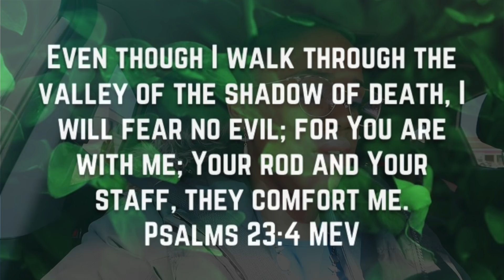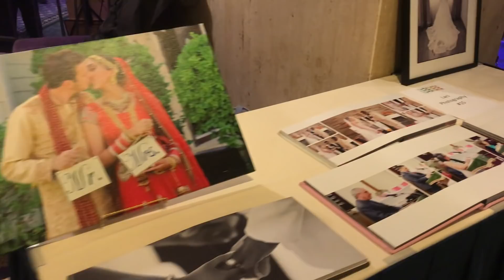I Can Never Win! | 2.18.18 & 2.20.18 - Season 4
The family goes to church, but Larianne leaves early to go to a vender event at the Mariott Hotel with Agnes. At home, the family hangs out in Jaden's room. Larianne's eyes and hands hurt. The next day, Roody drives Larianne to work. She sings some Smokie Norful then leaves work early. She tries to surprise Roody with dinner, but he comes home late.

-Cameras used-
Vlogging: Canon G7x // iPhones 5 & 7
Photography: Nikon D800 // Nikon D750

larjw91
mastergiggle001

*Periscope*
Roodianne7911